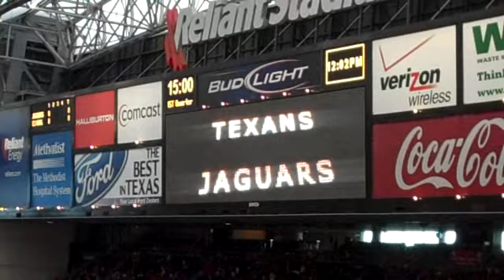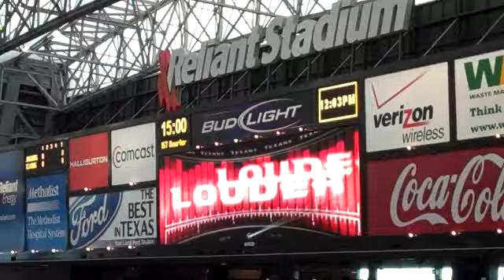Opening video for Texans home games - The bull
This was recorded prior to kickoff before the Texans hacked up a hairball against the Jags.